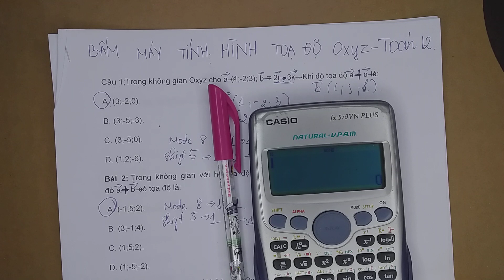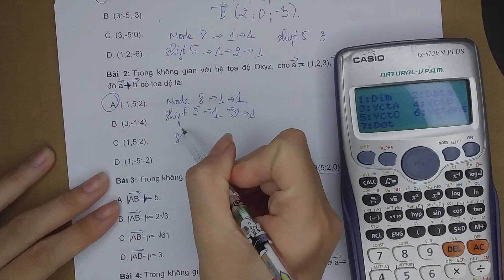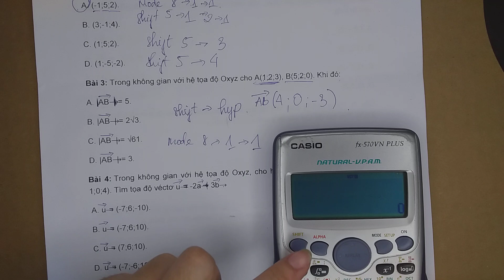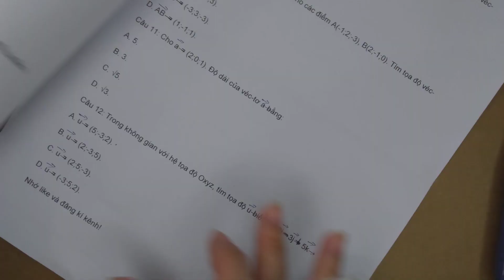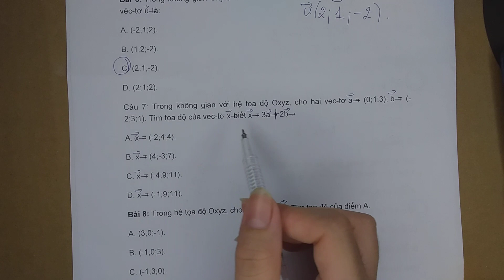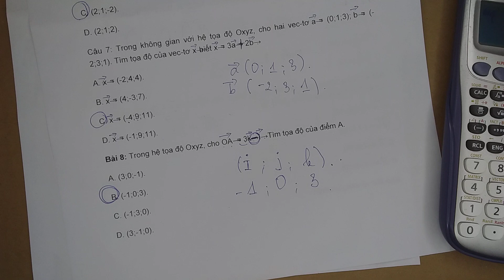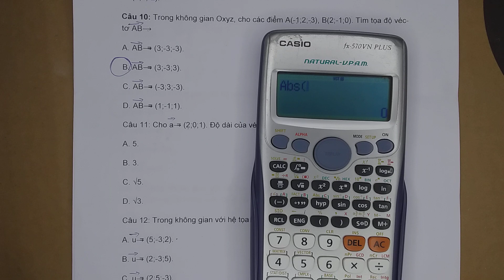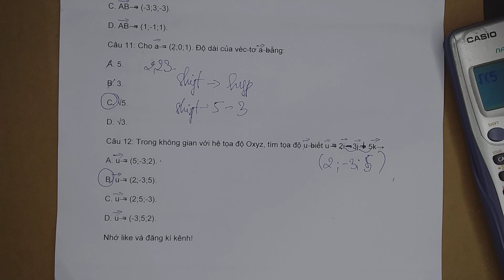BẤM MÁY TÍNH HÌNH TỌA ĐỘ OXYZ-TOÁN 12-KIM NGÂN 1605 VLOGS